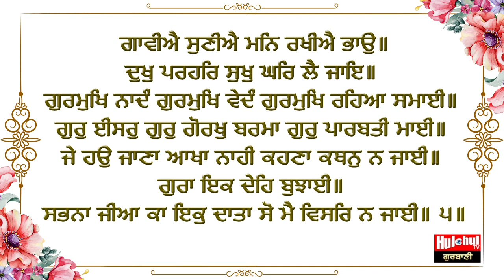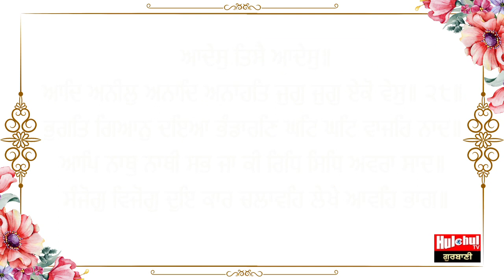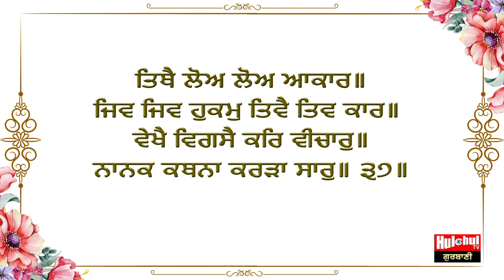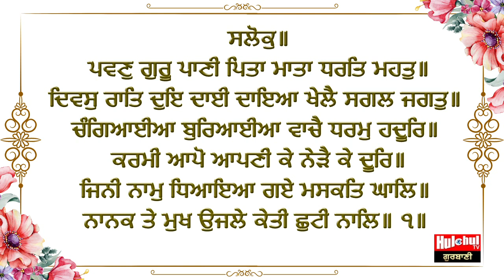Japuji Sahib Full Path Read Along - ਜਪੁਜੀ ਸਾਹਿਬ ਦਾ ਪਾਠ ਬਹੁਤ ਹੀ ਮੀਠੀ ਆਵਾਜ ਵਿੱਚ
japji sahib read along
japji sahib lyrics